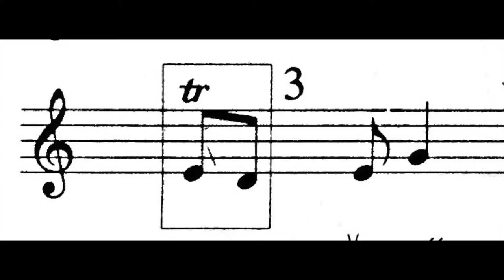پنجه ی پروازی . فرم ها و گوشه های موسیقی ایران . فرهنگ واژه ها . نیما فریدونی.mp4